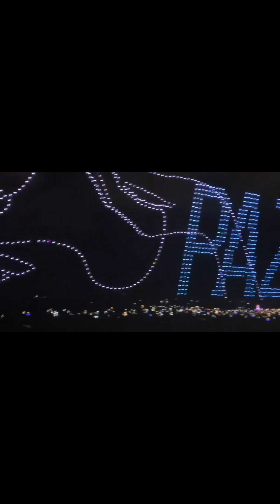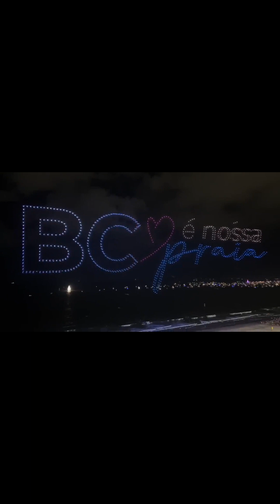Virada de ano em balneário Camboriú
BALNEÁRIO CAMBORIÚ VIRADA de ano